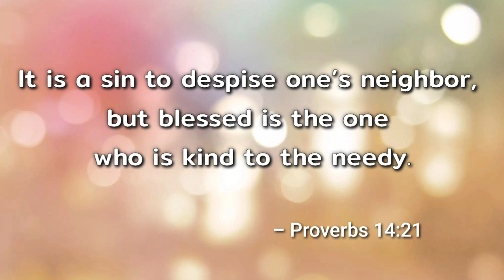LIVER FLUKE | THE HORRIFYING LIVESTOCK KILLER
lets discuss what is liver fluke its life cycle, its effect on our livestock and how to treat it.